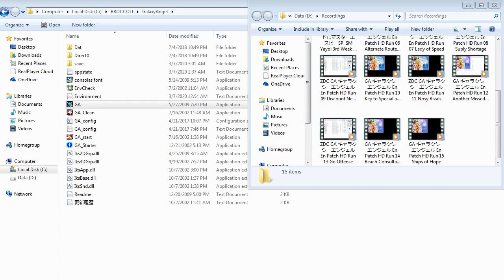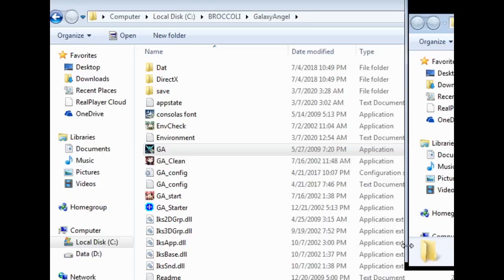ZDC GA ギャラクシーエンジェル En Patch HD 16 Rare Tree and Illness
With how informed most of the Angel Wing is on Milfie's luck, it's a surprise none prepared as they did during the picnic.